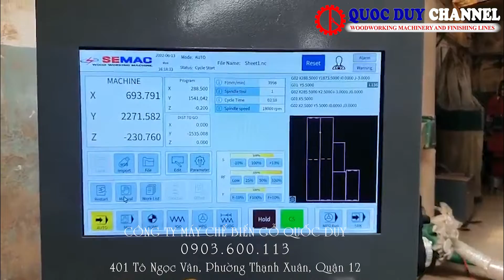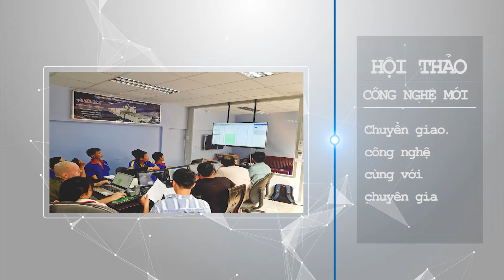Máy CNC Nesting 1 Đầu Thay Dao Có Cụm Khoan SMYM 1325 R1BP AL | Quốc Duy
Vận hành máy cnc nesting full line ra ván tốc độ nhanh - sản phẩm cực đẹp - kết hợp đầu router - cụm khoan